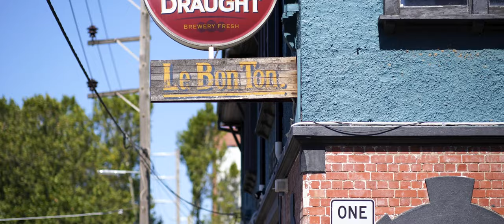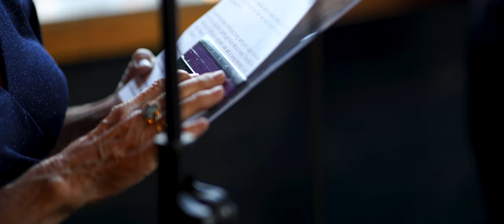Rupert on Rupert Wedding Video | Clifford & Alice | Melbourne, Australia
Moon and Back Co. is a collective of international wedding filmmakers.